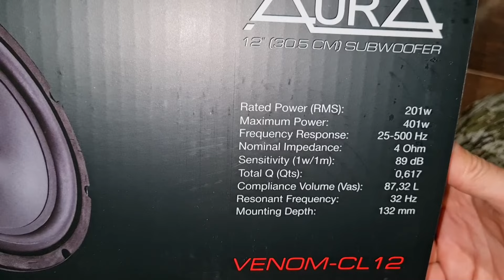Музыкальная двенашка Aura VENOM CL12 сабвуфер для повседнева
Телега для срочных вопросов или просто поболтать о всяком Купить этот сабвуфер Aura VENOM CL12 в рассрочку можно